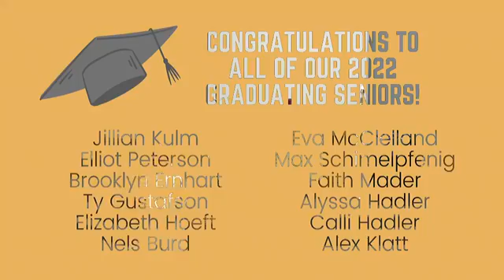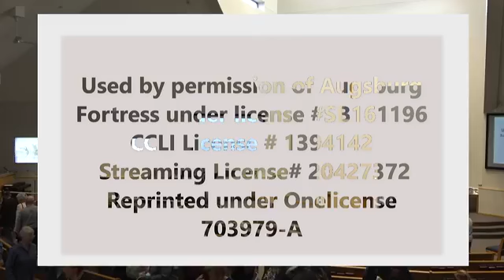May 22nd, 2022 - Traditional Service